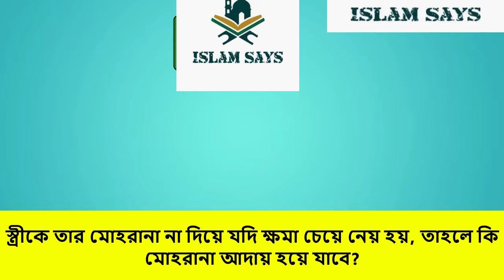খন্দকার আবদুল্লাহ জাহাঙ্গীর । ইসলামী প্রশ্নের উত্তর ৮৮